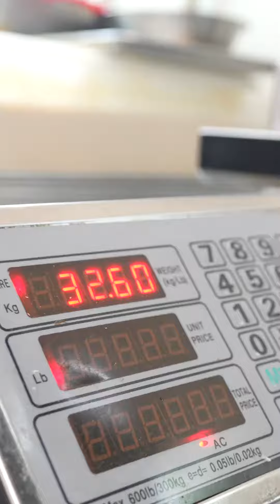Cooking Chronicles Behind the Scenes!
🍳 Cooking Chronicles: Wednesdays are our culinary masterpiece days! We crack eggs, sauté veggies, and whip up skillets of deliciousness. Join us behind the scenes! 🌟